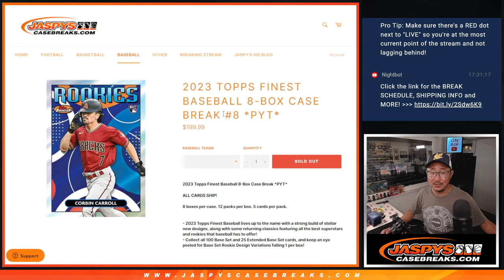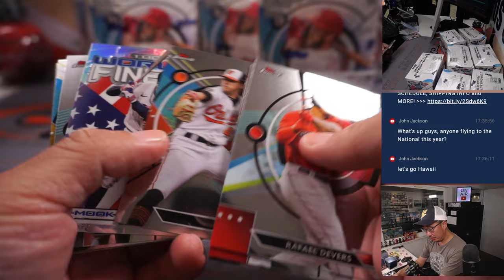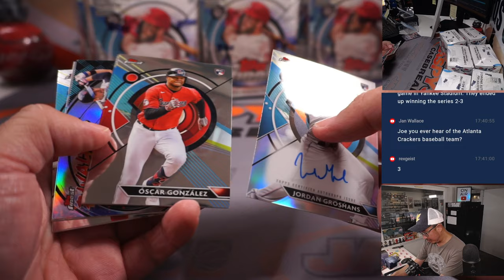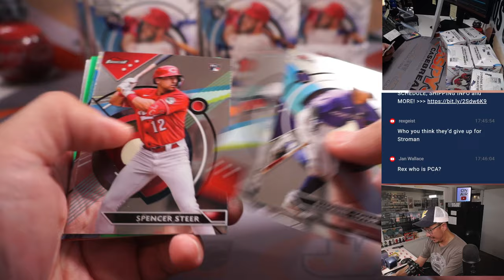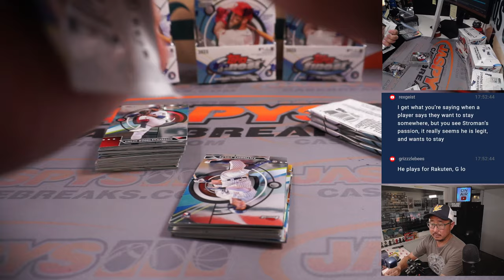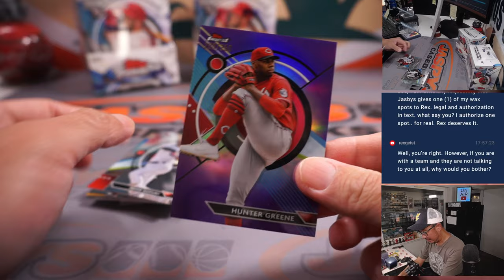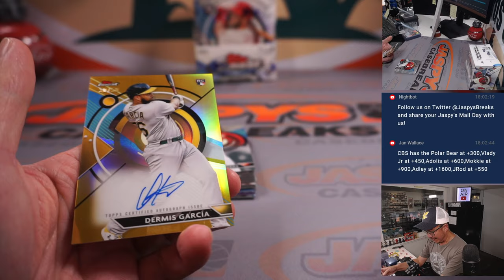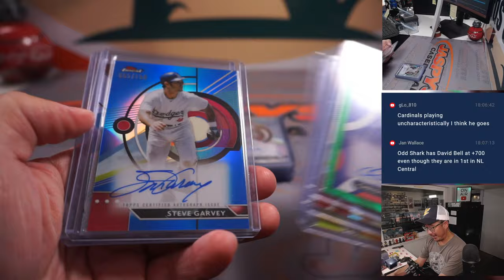Su, 07.09.23 -- 2023 TOPPS FINEST BASEBALL 8-BOX CASE BREAK #8 *PYT*